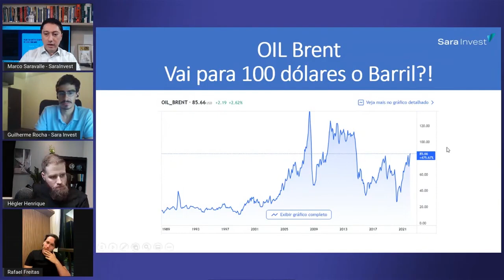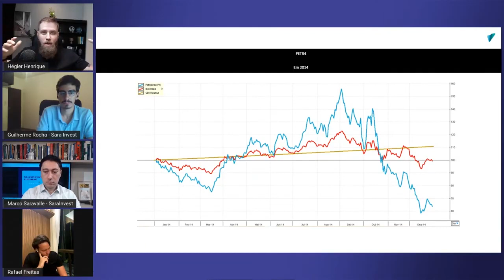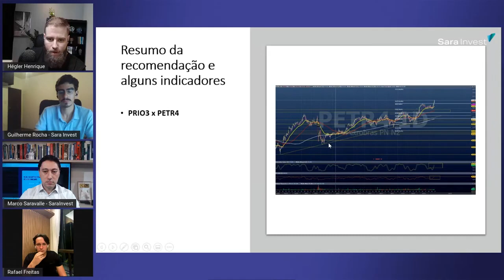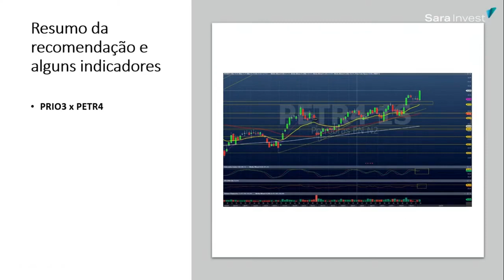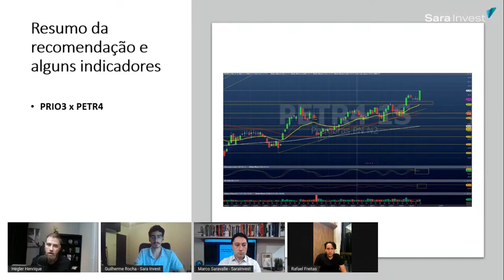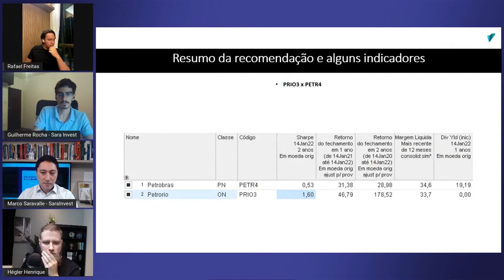SaraLive: compra ou venda de PETR4 em ano eleitoral?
Você acompanhou a SaraLive? Separei esse trecho do bate-papo que tive com Henrique Hégler, Rafael Freitas e Guilherme Rocha. Confira!

PROJETO SMALL CAPS EXPONENCIAIS
Vagas limitadas - Pré-inscrição para a próxima turma!

CARTEIRAS RECOMENDADAS
Os melhores ativos para a sua estratégia de alocação diversificada!